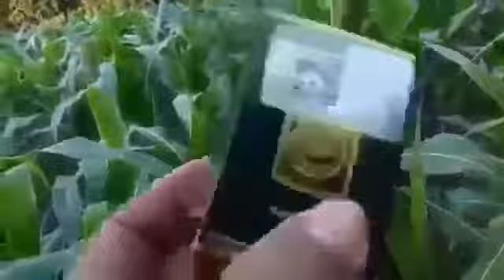Jagung tanpa di gembur tanah hanya pakai aplikasi Eco farming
Video dari m iqbal wadudy